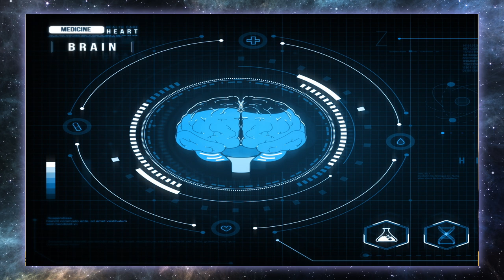What "They" Won't Tell You About Confidence and Affirmations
THIS is the information that's been missing from all teachings about self-confidence, self-belief - and why affirmations don't always work.

How to Become Unstoppable by Changing Your Brain's "GPS"

Free Quick Fix Guide for Procrastination:
4 Hacks to eliminate procrastination and boost productivity: